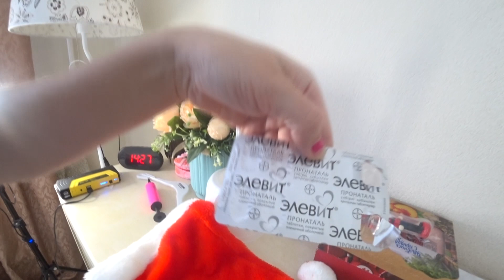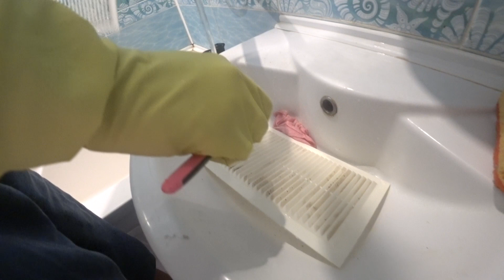УБОРКА ПЕРЕД СНОМ🌙/Предновогодняя уборка в спальне 🎄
УБИРАЙ СО МНОЙ. Мотивация на уборку в квартире. Уборка в комнате до и после. Поменяем  постельное белье, убрать пыль с поверхности,помыть полы. Создание уюта. Оформление кровати текстилем. Мотивация на уборку.
Вы на канале  Будни в Казахстане НАТАШАLife! Влоги в реальном времени все обо всем. Наша реальная жизнь.  На нашем канале видео про ремонт квартиры, про путешествия, про нашу простую реальную жизнь, много мотивации ,готовку, похудение, и садоводство.
спасибо)))♡♡♡
Сотрудничество